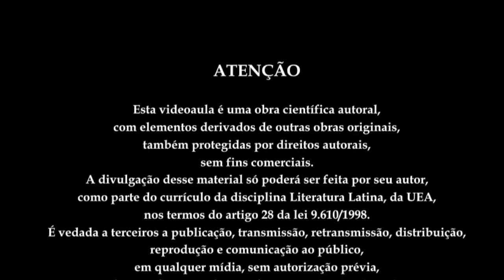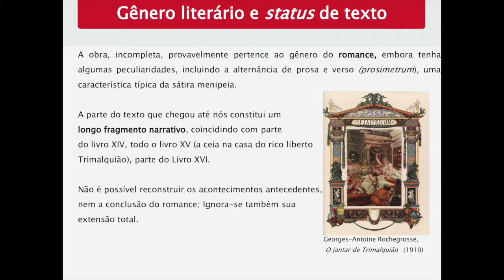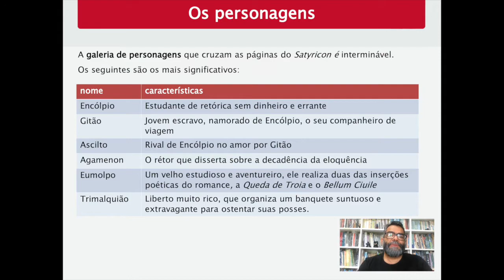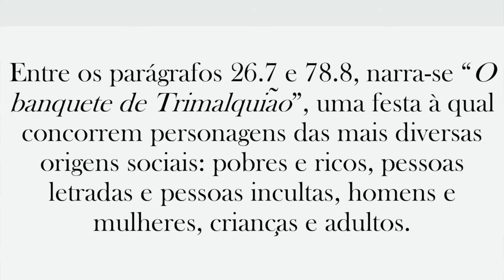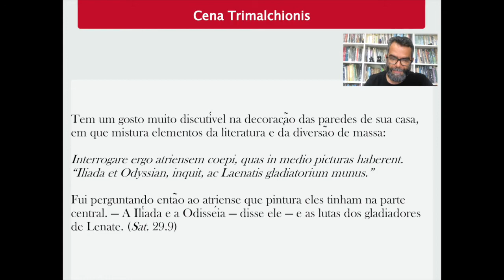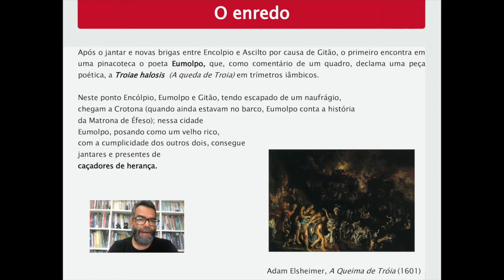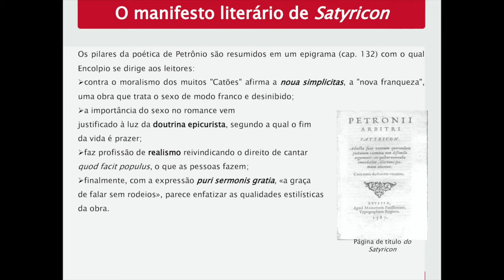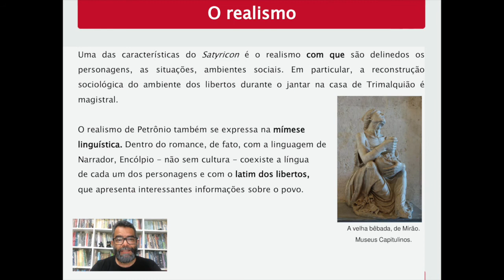Literatura Latina: Satyricon, de Petrônio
Aula virtual de Literatura Latina. Prof. Carlos Renato, da Universidade do Estado do Amazonas.
Tema: Final do período clássico da literatura latina
Assunto: Satyricon, de Petrônio